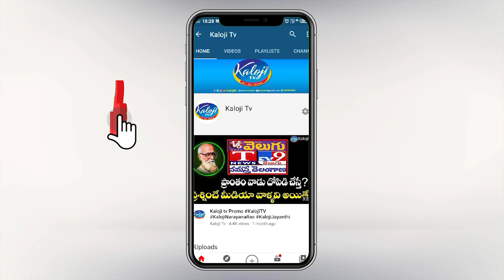ఓటుకు డబ్బులు ఇవ్వని టీఆర్‌ఎస్‌ నేతలపై హుజూరాబాద్‌ ప్రజల ఆగ్రహం | Kaloji TV